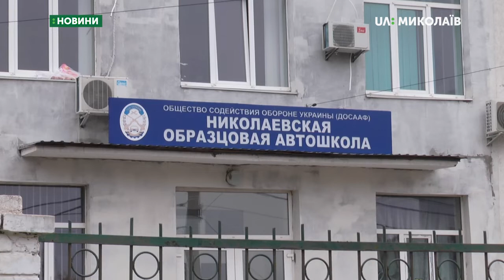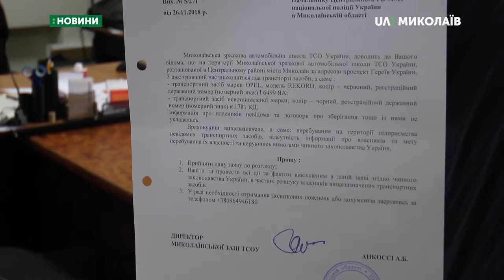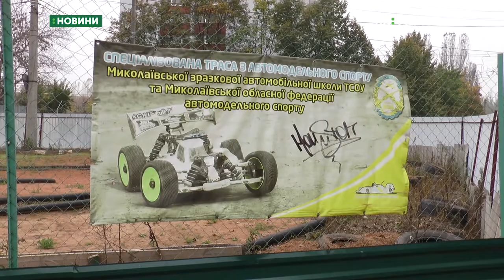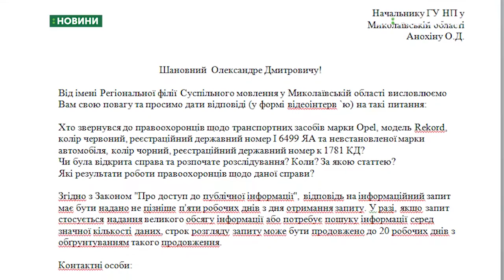Мають завершитись роботи у сквері «Алея автомобілістів»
26 жовтня мають завершитись роботи в тематичному сквері «Алея автомобілістів». Проєкт реалізується за гроші «Громадського бюджету» 2018 року